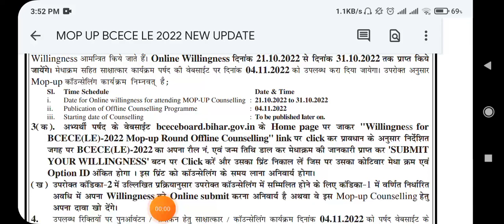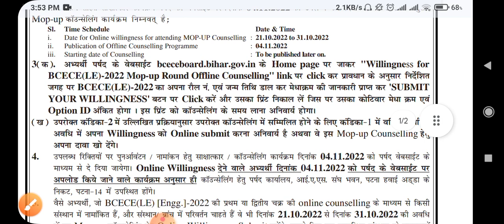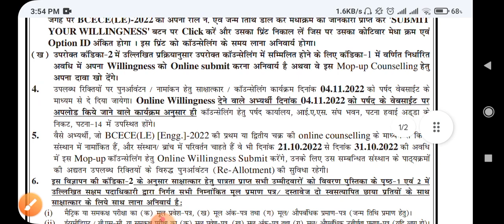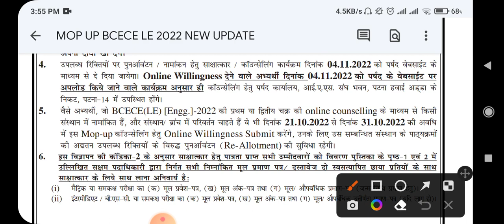mop up counselling bcece le 2022 ये गलती ना करें mop up bcece le mop up bcece le 2022 BCECE LE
mop up counselling bcece le 2022   ये गलती ना करें mop up bcece le mop  up bcece le 2022 BCECE ले

BCECE LE 2022 2nd round allotment result download kaese kare
BCECE LE 2022 2nd round allotment result download kab se hoga

 bcece le result 2022 bcece le counselling
about this video :- es video me bcece le ke new update ke bare me bataya gaya hai kab new seat allotment letter aayega use kaese choices filled karna hai sb kuchh bataya gaya hai
BCECE LE 2022 2nd round allotment result download kaese kare sb kuchh bataya gaya⁰000ⁿ8 hai

thanks you so much aap sabhi esi tarah support karte rahe